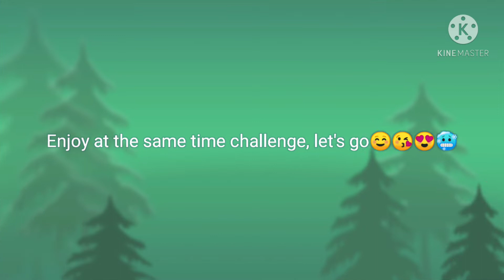Enjoy At The Same time challenge,lets go☺️😘😍🥶🥶🥶